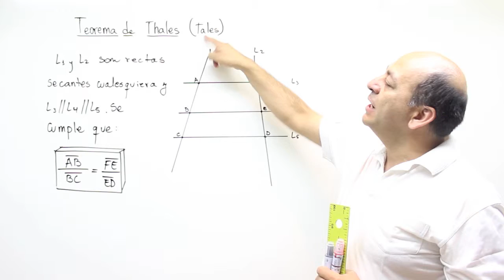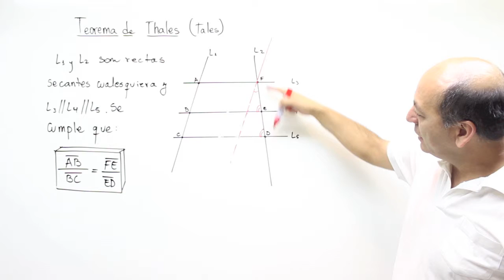Teorema de Tales 1